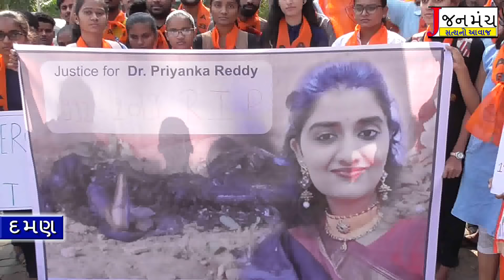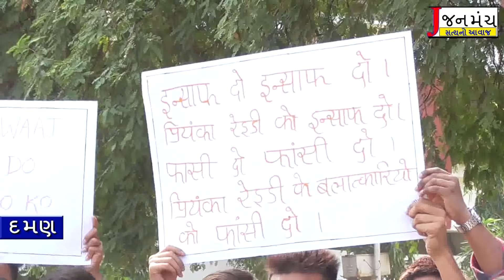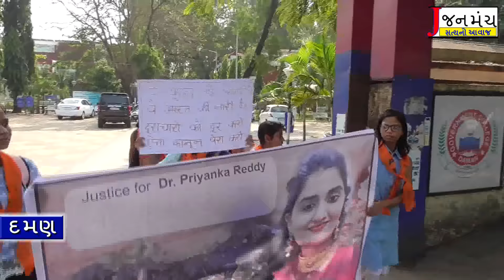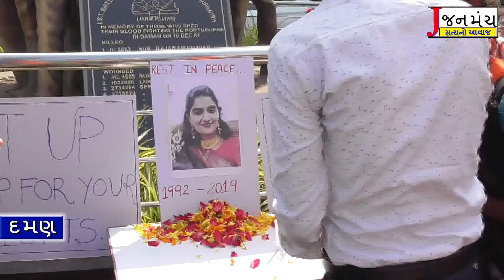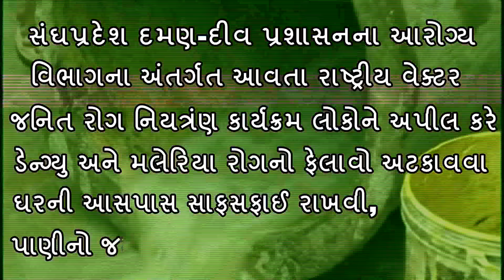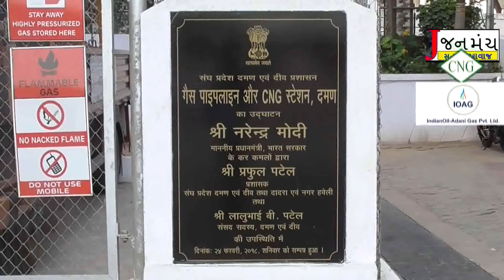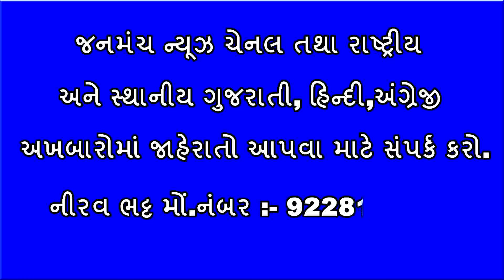ડૉ પ્રિયંકા રેડ્ડીને ન્યાય આપો અને દુષ્કર્મ કરનારાઓને ફાંસી આપો